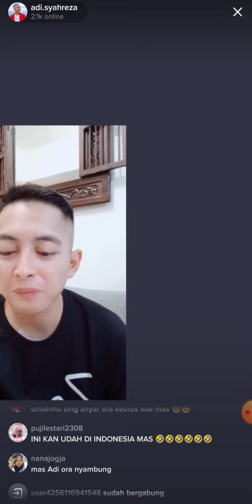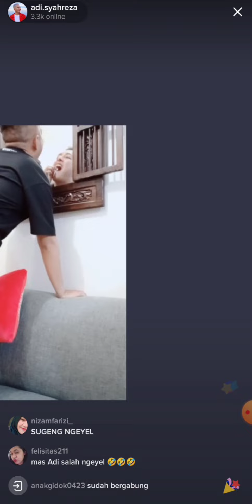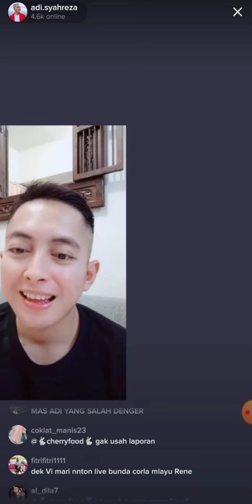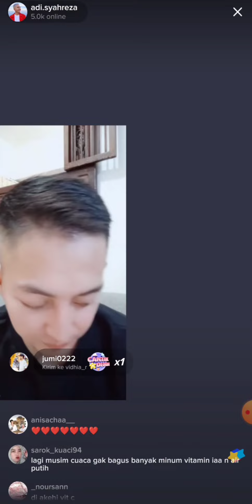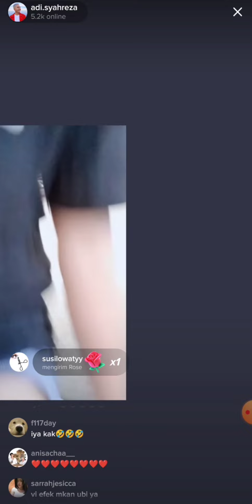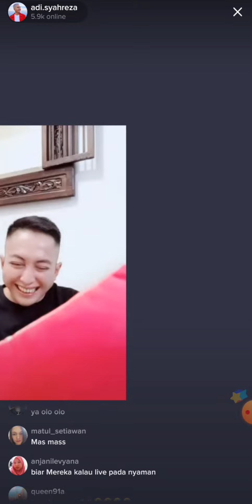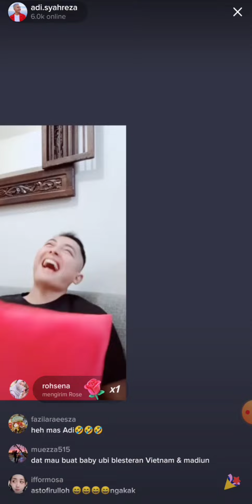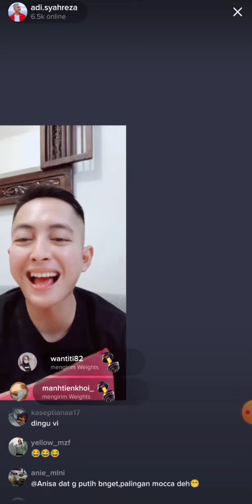Tengah malam 1,5k di bikin ngiler sama kk adisyahreza /Sugeng